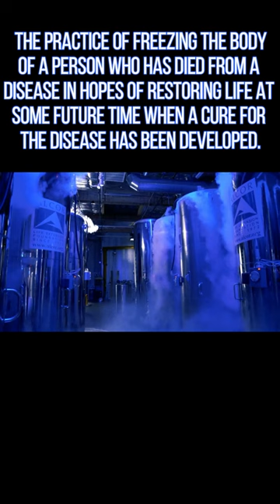Can Science Make Dead People Alive Again - cryonics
This Video Is About Cryonics. Can Science Make Dead People Alive Again.
Cryonics involves cooling a recently deceased person to liquid nitrogen temperatures in order to keep the body preserved indefinitely. Our goal is to keep the patient preserved until future science is able to repair or replace vital tissues and ultimately revive the patient.

World of Cryonics - Technology That Could Cheat Death
Where People Go To Wake Up in the Future: Inside a Cryonics Facility
Cryonics: Could We Really Bring People Back to Life?
Cryonics: Will These Bodies Come Back From Death?
अब इस टेक्नालाॅजी से इंसान जिएगा अरबों साल| How Frozen Humans Are Brought Back|What is Cryonics